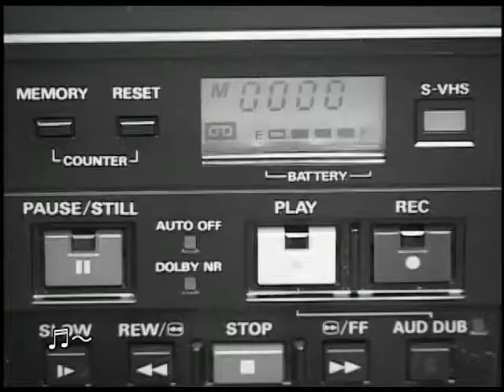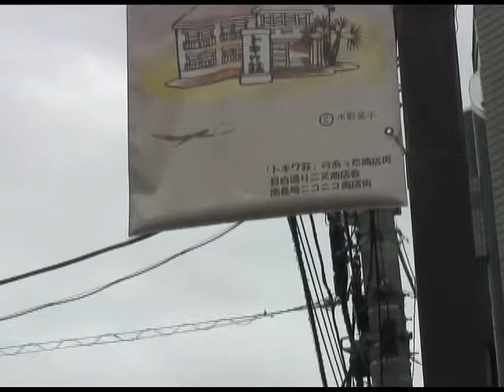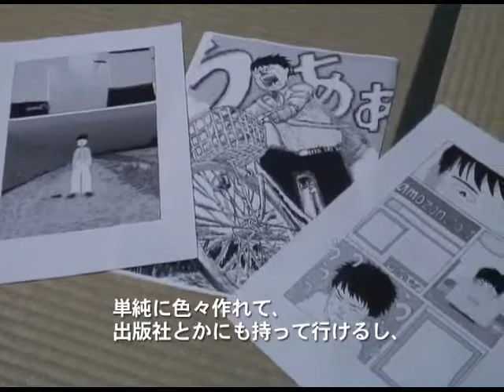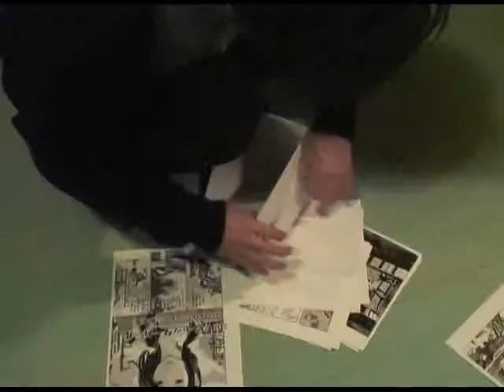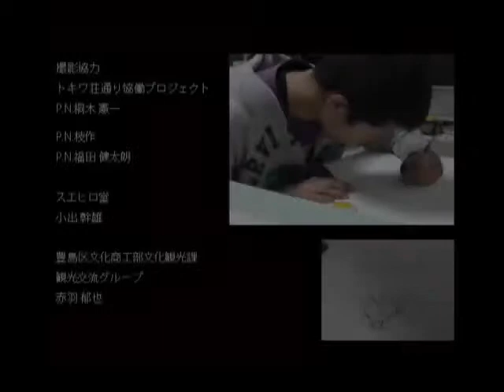学生制作作品 豊島区は漫画の聖地だった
学生が制作した作品をご紹介いたします。
今回は、帝京平成大学の学生が制作した作品です。